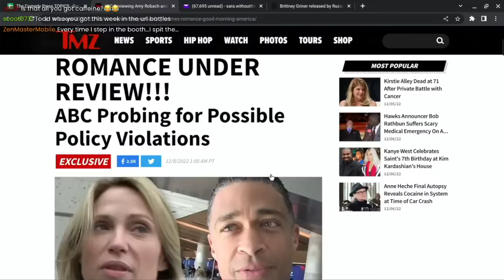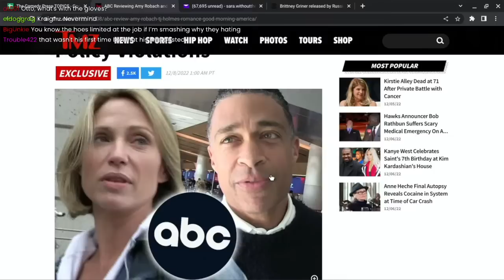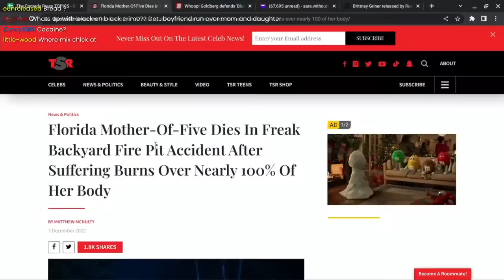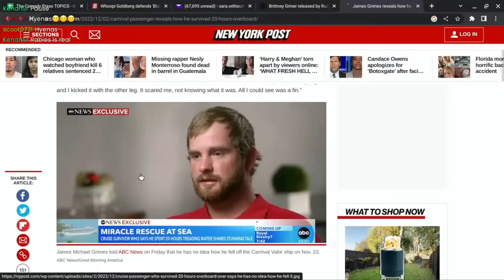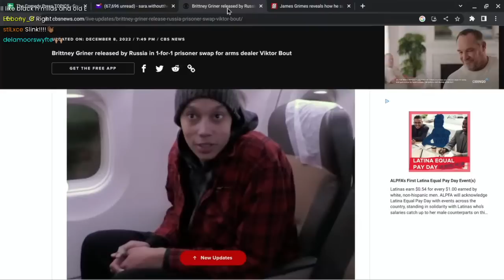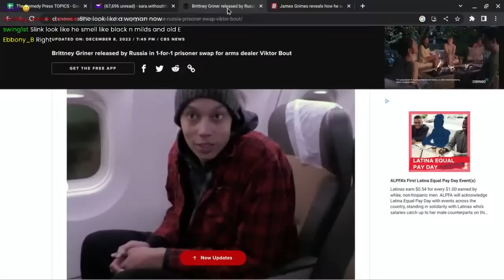KRAIGFACTS LIVE | TAKEOFF MURDER SUSPECTS | JAYLEN SMITH BECOMES YOUNGEST MAYOR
In this live episode of Kraig Facts, we're broadcasting from the KRAIGFACTS Studio, where we're welcoming Special Guests Heather, Comedian Ms Already & Knotch - Newley Crowned "Prison Bae"! We're also discussing the latest in Kraig Facts news, including the story of the Smelly Cat and our latest crowning achievement - Newley Crowned "Prison Bae"! Tune in to find out all the juicy details!
Kraig Facts: Live from the KRAIGFACTS Studio | Newley Crowned "Prison Bae" | Smelly Cat?